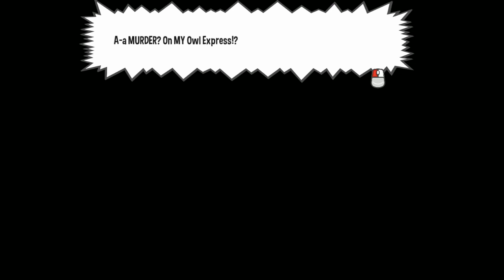Pelo Strem - A Hat in Time - 3